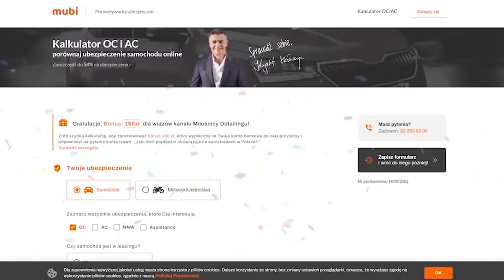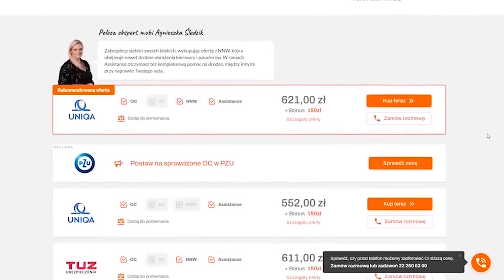NOWY PRODUKT DO ZMIANY KOLORU FELG ! - Czy to faktycznie działa ?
Szukasz taniego ubezpieczenia? Koniecznie zajrzyj na Mubi.pl
Specjalnie dla widzów MD przygotowano ofertę za zakup dowolnego OC wraca na twoje konto 150zł